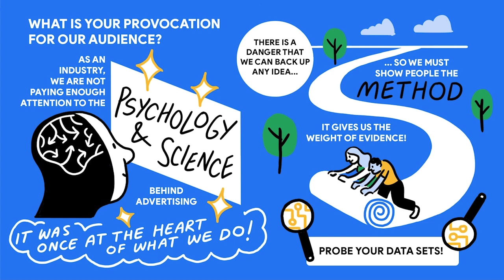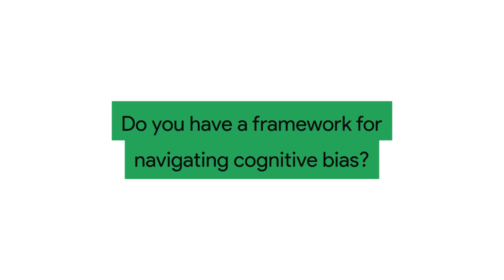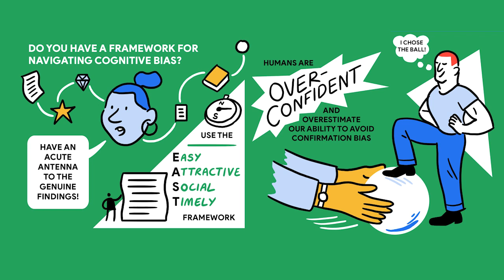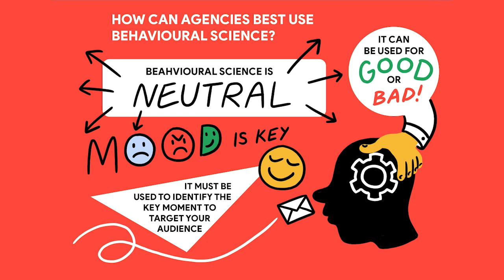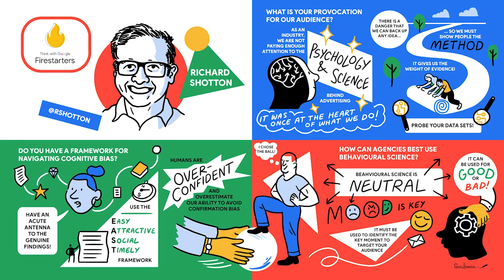Unlocking the power of behavioural science in marketing with author Richard Shotton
Behavioural science is a powerful tool for advertising, but many marketers overlook it, says Richard Shotton, best-selling author of The Choice Factory. Tune in to hear how it can be used to tap into mood, situation, and human biases to craft more impactful campaigns.

Google Firestarters is a series of insightful conversations with the interested and interesting of the advertising, marketing and innovation communities, focusing on the areas of challenge and opportunity in the industry.

Firestarters is commissioned by Think with Google.  Our mission is to educate and inspire the next generation of marketers, advertisers, and creatives. Here, we’ll be sharing the latest data we’re exploring from our Google Ads Research & Insights team, trends we are tracking in the marketing industry, and insights we’ve uncovered, with perspectives from across the advertising industry.

Did you know that Think with Google Firestarters is now available as a podcast?

00:00: Introduction
01:02: Question 1 - What is your provocation for our audience?
04:33: Question 2 - Do you have a framework for navigating cognitive bias?
16:52: Question 3 - How can agencies best use behavioural science?